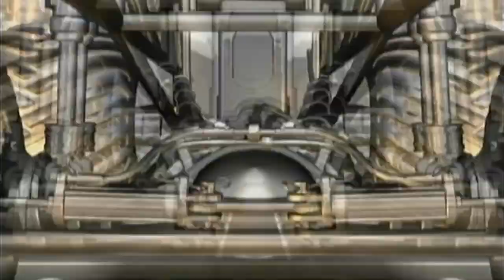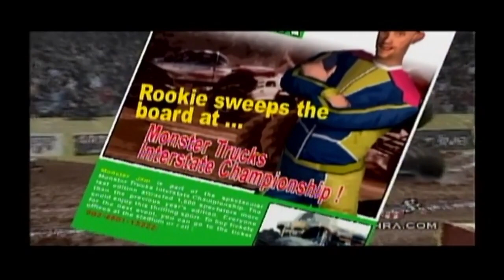Monster 4x4: Masters of Metal - Longplay Full Gameplay Walkthrough Campaign (GameCube, Ps2)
Monster 4x4 Masters of Metal is a unique game, it has it's flaws for sure. But it is still quite enjoyable. Although some really cringy cutscenes. If I would state one flaw it is the repetitive and annoying dialogue, half way through I pretty much muted it lol. I hope you enjoy this longplay. Gameplay starts at 3:30 and Timestamps listed below. Played on Gamecube.

Timestamps:

New York: 3:04
Florida: 17:50
Louisiana: 28:42
Illinois: 42:40
Minnesota: 58:37
Kansas: 1:19:43
California S: 1:37:54
California N: 2:01:32
Nevada: 2:19:43
Nevada Last Race: 2:41:13